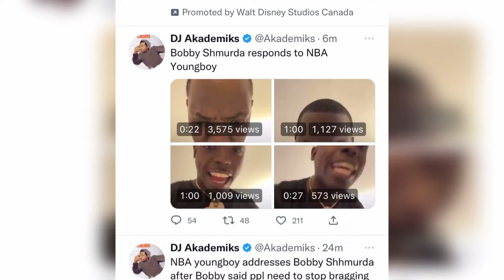Bobby Shmurda Responds to NBA YoungBoy Dissing him and Wack100